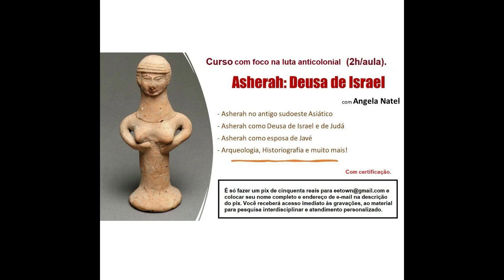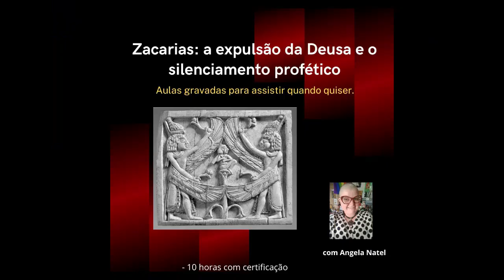Curso: “Os três Isaías e a esperança messiânica”. Saiba mais na descrição.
Data das aulas ao vivo – 7, 14 e 21 de janeiro de 2024 – aulas gravadas para assistir quando quiser.

Conteúdo
Neste curso iremos examinar, capítulo a capítulo, os três livros proféticos de 1º (1-39), 2º (40-55) e 3º (56-66) Isaías, da Bíblia Hebraica (Antigo Testamento), em seus respectivos contextos, sob uma perspectiva sócio-histórico-crítica indiciária, com ênfase no entendimento cronológico e contextual dos textos, buscando delimitar a realidade judaíta em cada uma das três épocas em que esses textos foram redigidos, com suas respectivas esperanças e conflitos.
Trabalharemos as simbologias e elementos linguísticos, com apoio da análise arqueológica e historiográfica a respeito dos conflitos que resultaram no exílio da elite judaíta na Babilônia, bem como da atividade profética oficial patrocinada pelas elites e toda a construção da ideologia messiânica em torno do dia de Yahweh.

O curso inclui:
– Atendimento personalizado.

Formas de pagamento:
2. PicPay: @angelanatel
3. Mercado Pago (nesse caso acrescentando 5 reais ao valor total do curso)

Obrigada.

FORMAS DE PAGAMENTO:
2. PicPay: @angelanatel
3. Mercado Pago (nesse caso acrescentando 5 reais ao valor total)